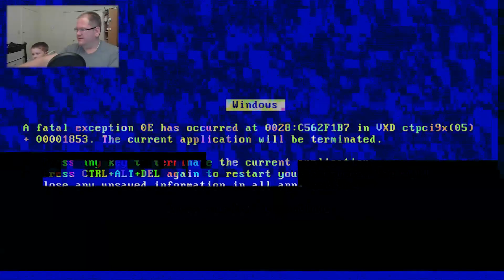Ori SMASH! and water puzzles - Ori & the Blind Forest Ep. 10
With our new smash ability acquired, we traverse the world both over land and under it. The Rhino enemy (Rammer Beetle) isn't so scary now. We make our way to the Misty Woods for our next challenge. Let's Go!

Video 10 of our letsplay of the metroidvania style game of oriandtheblindforestdefinitiveedition. Released in 2015, I am playing the Definitive Edition from 2016 on Steam.